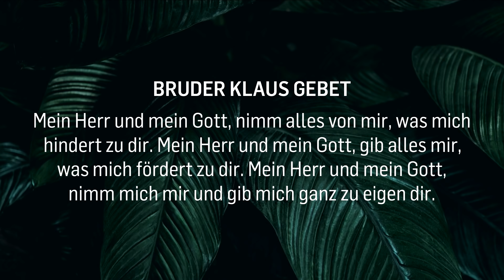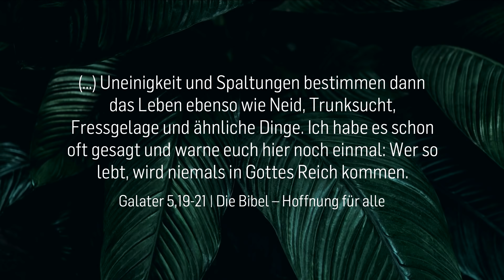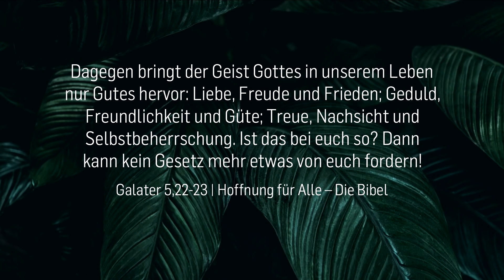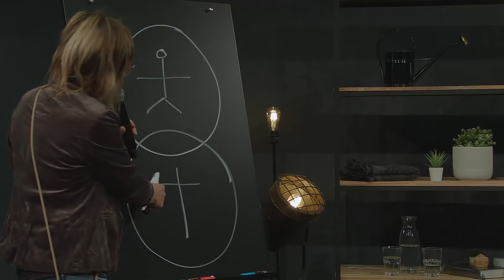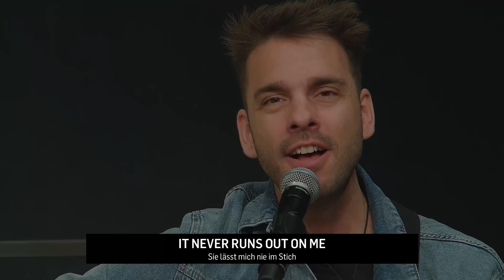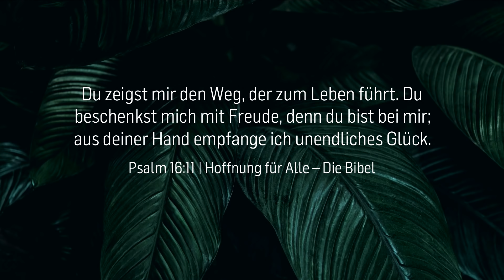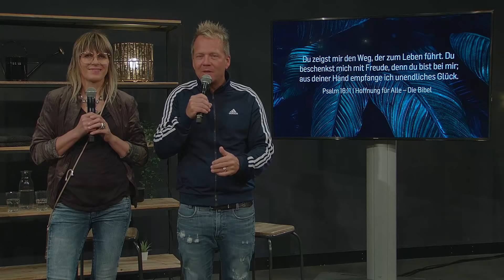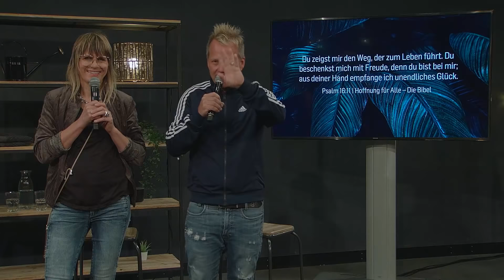Das Bruder Klaus Gebet | Hour of Prayer | ICF Zürich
ICF Zürich – Church Online – Hour of Prayer – direkt aus der Samsung Hall – Episode 2

Um ICF Zürich zu unterstützen weiterhin lokal und global relevante Kirche zu bauen hier klicken

Als Kirche ist es unsere Leidenschaft, dass Menschen Jesus Christus ähnlicher werden, furchtlos leben und ihr Umfeld positiv verändern. Das ist der Auftrag von ICF Zürich, geleitet von Pastor Leo & Susanna Bigger.